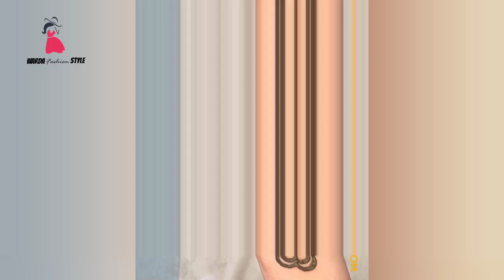party mehndi design 2023 || Latest mehndi design